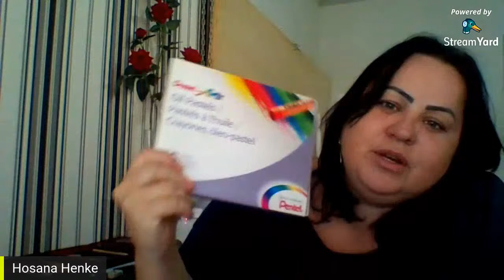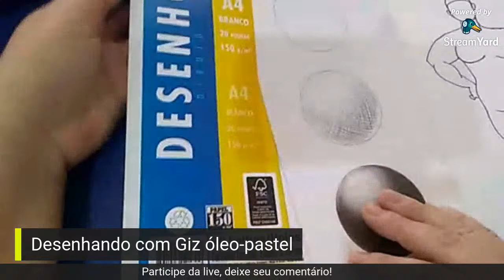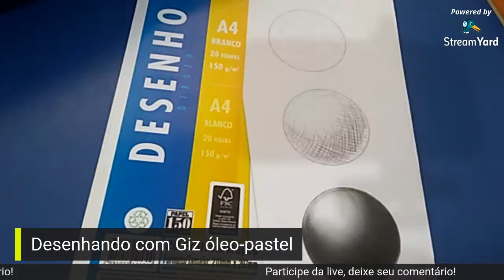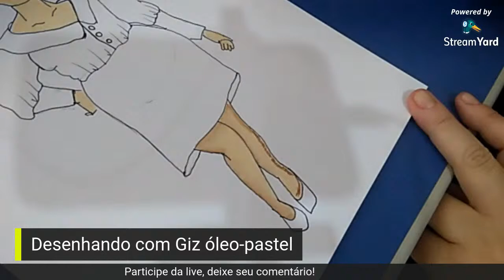Desenhando com Giz Pastel a óleo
Bora desenhar e proziar?